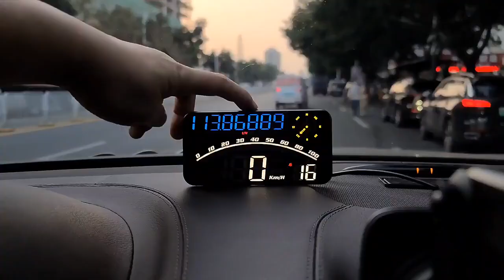Velocímetro Digital GPS Carro HUD Head Up Display MPH Alarme De Velocidade Excessiva